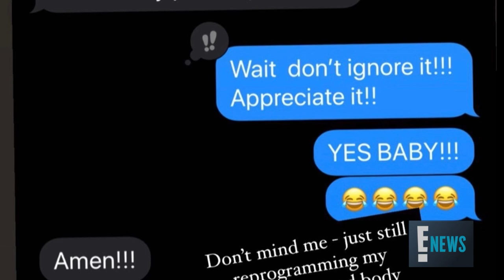How Demi Lovato's Approach to Body Image Is Changing | E! News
The "I Love Me" singer shows how fiance Max Ehrich is helping her reprogram the way she views her own body. Watch!